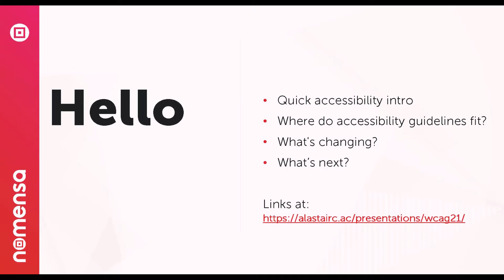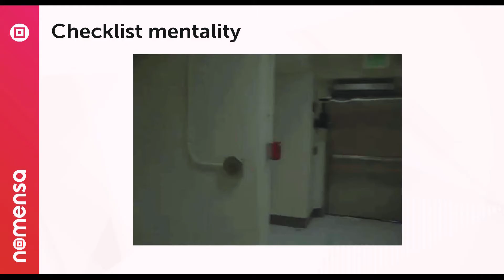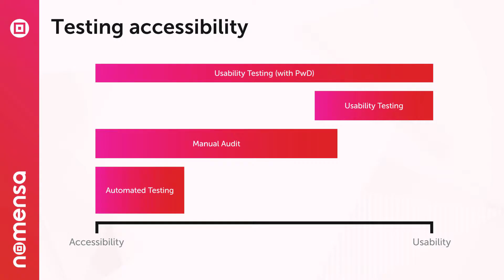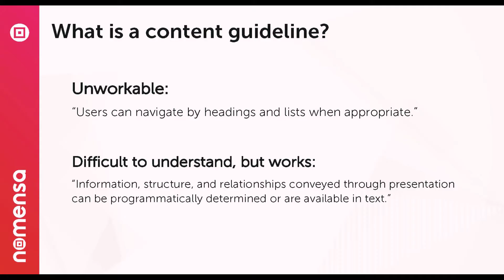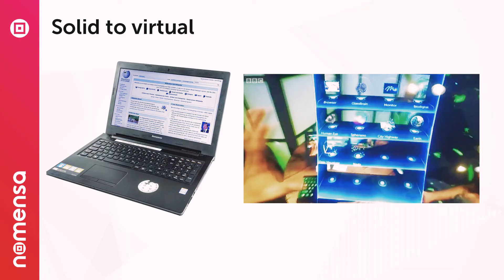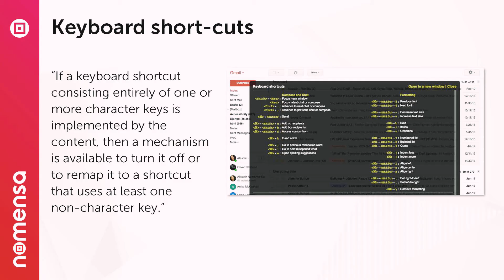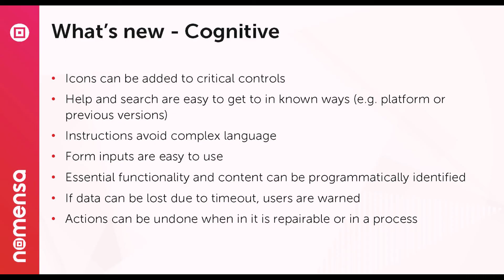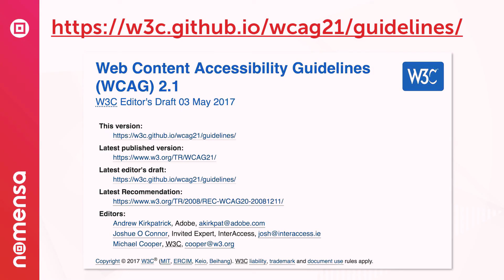Future Accessibility: a first look at WCAG 2.1 | Alastair Campbell talk video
Talk by Alastair Campbell at Collaborate Bristol 2017.

The web has changed a great deal since 2008 when version 2 of the Web Content Accessibility Guidelines (WCAG 2.0) was released to the world. There are a multitude of devices going beyond the desktop computing paradigm standard at the time, and the guidelines need to tackle this new world.

As always Alastair takes an interaction-first approach to explaining the new guidelines, outlining the issues people have that are not covered by the guidelines yet, and how to tackle those as designers and developers.

WCAG 2.1 is due to be released in mid-2018, but the draft should be firming up by the end of 2017, so it is a good chance to see the progress and understand the changes coming up.

Alastair is Director of Accessibility at Nomensa.

Collaborate Bristol is organised by Nomensa - the strategic UX design experts.

Find out more about how Nomensa can help you with your accessibility challenges: